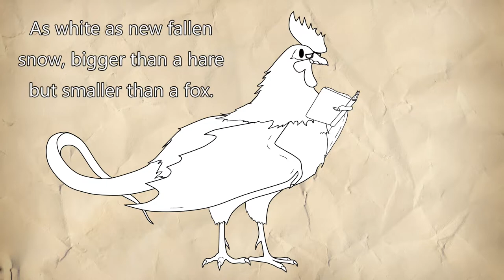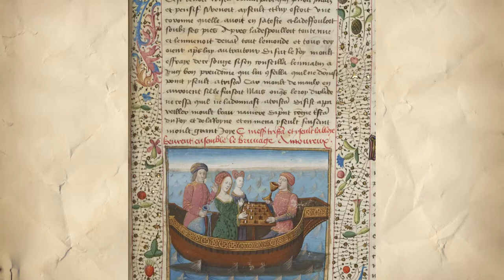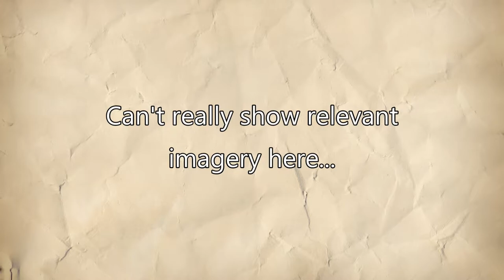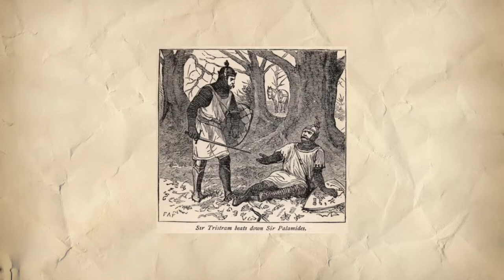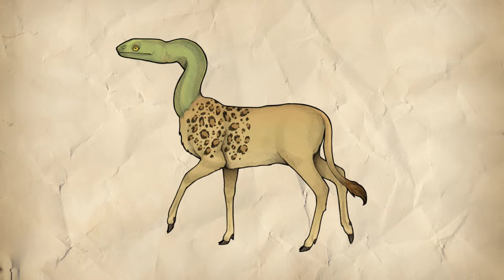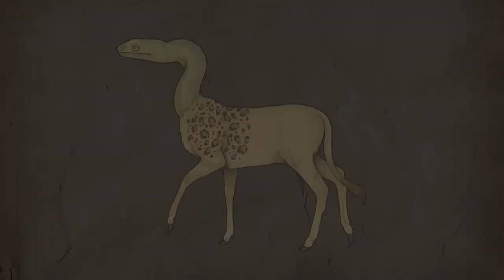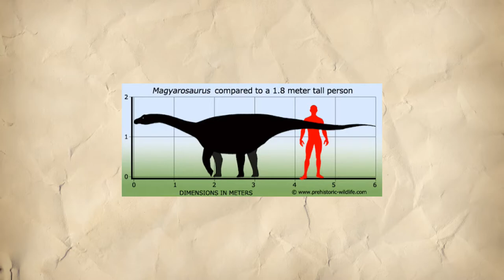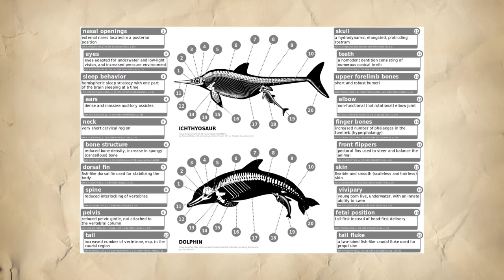Monsters Dissected: Questing Beast - Poor Man's Camelopard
Back again after a bit of a break, this time slicing up the Questing Beast, a creature from Arthurian legends. A medieval European's idea of what a giraffe could be.

Detailed drawings by TheStarBear

Photos from Unsplash: Ameen Fahmy; Birmingham Museums Trust; Brian McGowan; Chris Stenger; David Taffet; Hannah Wright; James Lee; Jason Jarrach; Mark Reed; Rick Lam; Savannah Wakefield; SHOT; Slawek K; and Thomas Evans.
Sounds from freesound: joedeshon; lloydevans09; katavlogsyt; edsward; and skkreativ.